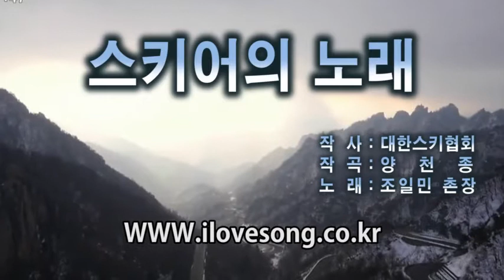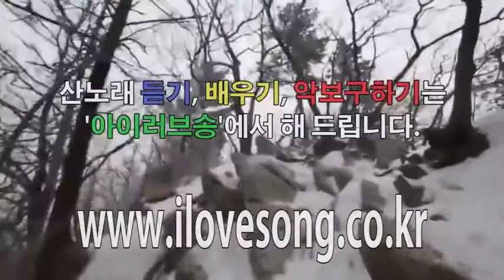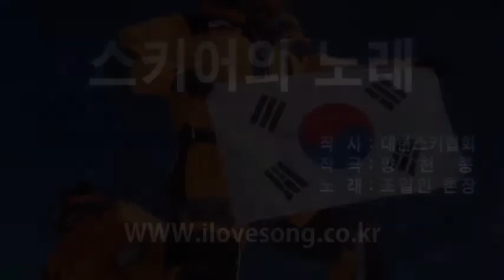[산노래] 스키어의노래